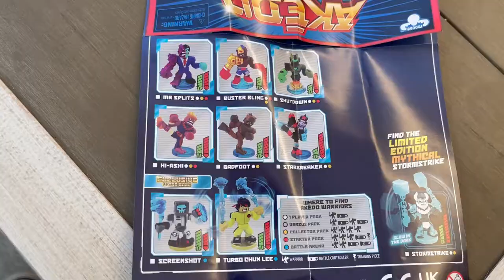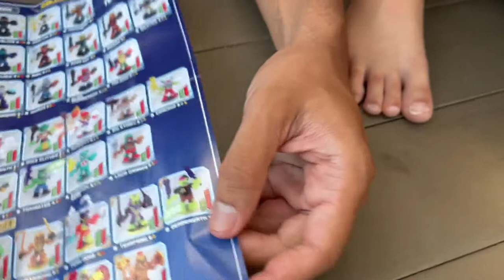Akedo NEW Ultimate Arcade Warriors Game Unboxing Moose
New Akedo Ultimate Arcade Warriors From moose ! There are 39 different warriors to collect , epic , ultra rare,legendart,exclusive and very limited edition mythical storm strike.  We got the grand anderson !These are coming soon for summer 2021 .